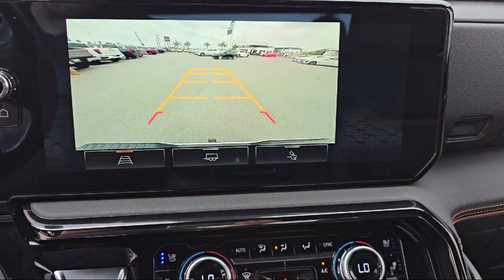2022 GMC Sierra 1500 AT4 Crew Cab McAllen Brownsville Harlingen Port Isabel Weslaco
2022 GMC Sierra 1500 AT4 Crew Cab Stock Number: G2411001 Vin:3GTUUEET0NG627516.